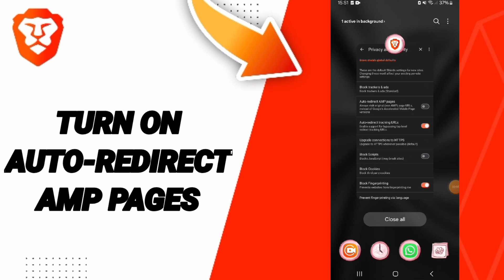How To Turn On Auto-Reditect AMP Pages On Brave Private Web Browser,VPN App